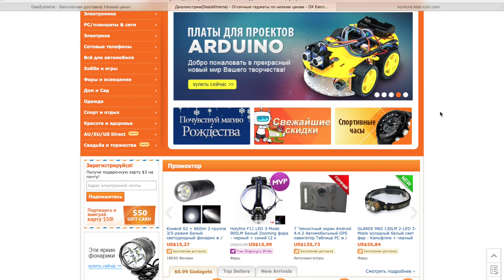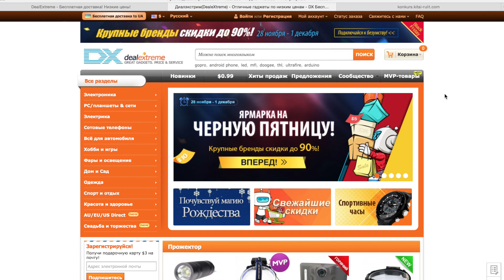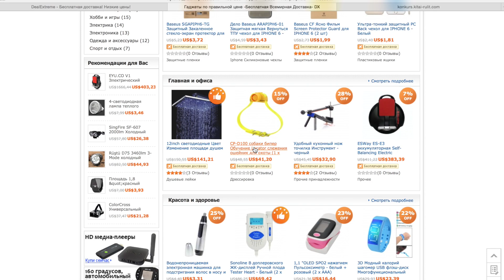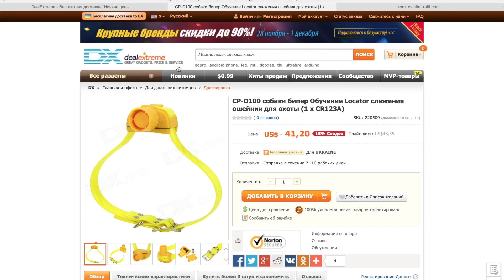КОНКУРС С DX.COM НА 150$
УСЛОВИЯ
4.Сделать репост этого видео в ВК
5.Написать на стене в ВК какой товар вы хотите на 100$ и 50$
и скинуть ссылки на товары